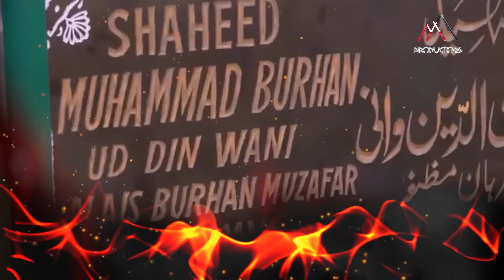Jal Raha Hai Kashmir | Awaaz e Kashmir | O Kashmir To Jannat Hai | 27 October Black Day 2021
Jal Raha Hai Kashmir | Kashmir Song 2021 | 27 October Black Day 2021 | Indian Occupied Kashmir | Awaaz e Kashmir

A Productions347's production
Monologue : Syed Mohsin gillani
Vocals : Bobby Mushtaq
Editing : Kashif Rehan
Written,Video Concept & Produced By Rana Atif Mahmood

Lyrics
Kashmir Jala Kashmir Jala
Gali gali zulm jahan
Khun rang gulab wahan
Jaltay jism kala dhuwan
Kafir nay kya ruswa
chuppa day Khak may yeh jahan
Tu hi lay badla aay khuda
Kashmir k bichron ko mila
Kashmir jala kashmeer jala
Ayay hum aaj yahan gir purr
Karam tera hi ho kuch muzlomon per
Teri chokhat say na jayaingay har ker
Rubb e kaaba maujza ho masoomon per
Badal day aay katib hamari taqdeer
Jal raha hay kashmir

Aay khuda khol day yeh dur
K hum hovay dur badar
Jannat Di humain zameen per
Mehsor kyay hay jisay kufr
Zulm aisay k dil jayain cheer

Shaheedon k lashay pamal chokon per
Bachay hamaray bandooqon ki nookon per
Aurton ki asmatain lutateen roz yahan per
Bata teray naam leva jayain kidhar
Eiman bachanay ki bata koi tadbeer

Dutt gayay zulm k aagay jawan e hurr
Quran seenon main Kafan sarron per
Chalay hain hum teray nabi ki sunnat per
Ki hijrat, Aa gayay teray dar per
Jhanjhor tu hi iss dunya ka zameer